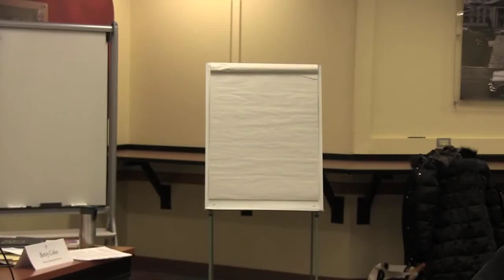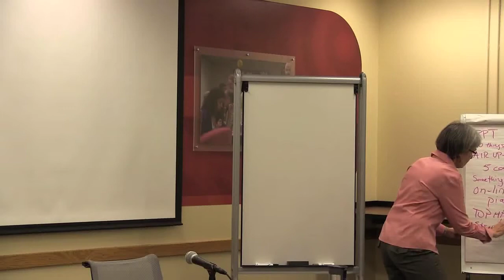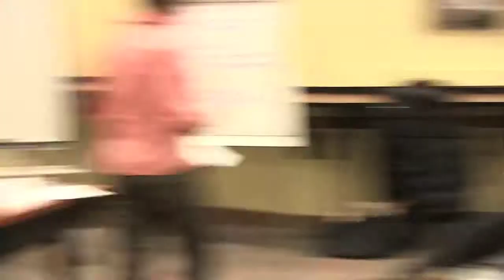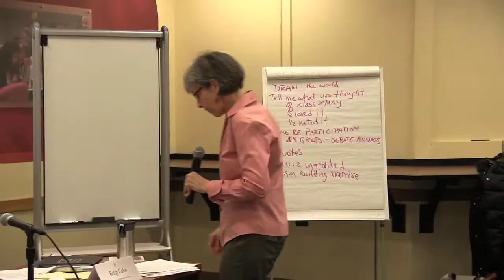2014 AFC Session 102: First Day of Class: Creating a Climate for Learning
We explore setting the tone for first day of class. Little things make a big difference. How do you introduce the syllabus? Student introductions? Questions on your student information sheet? In block classes, how to use 2 1/2 hours? Bring your ideas/questions--this is an interactive workshop.